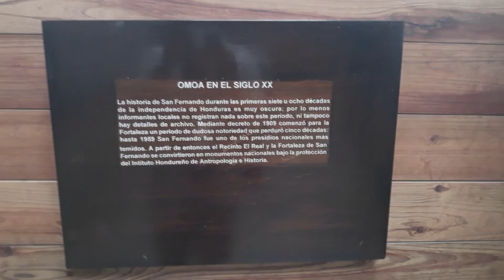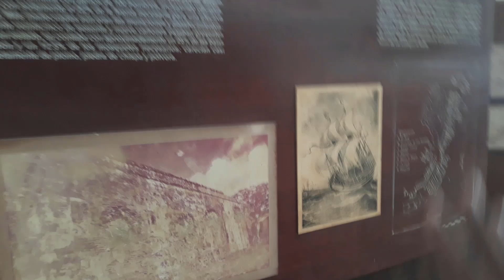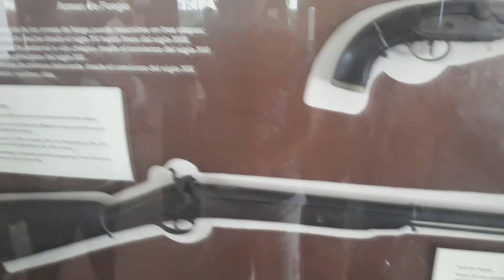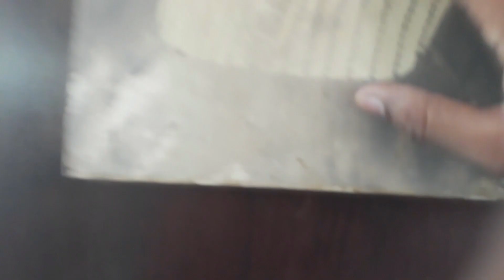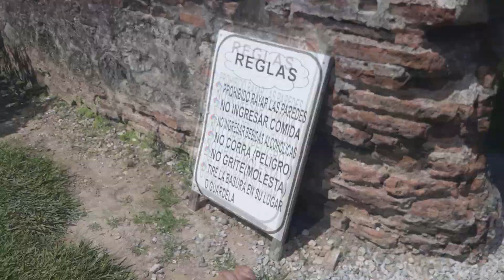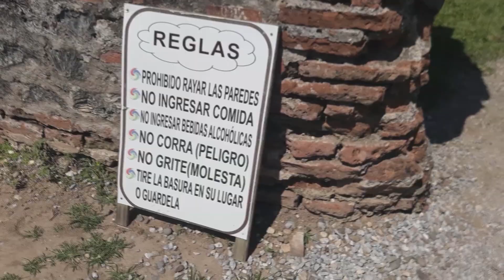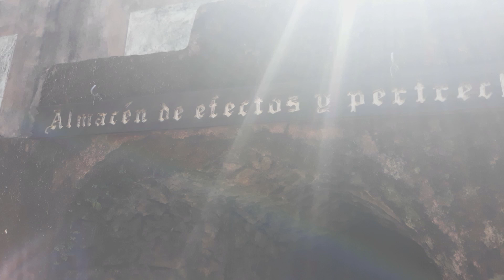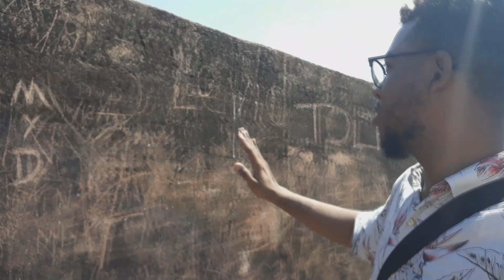Omoa Honduras Fortaleza de San Fernando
una experiencia muy bonita en familia que vivimos, recopilamos algunos datos e imagenes interesante para ustedes.

nuestra redes
Intagram: